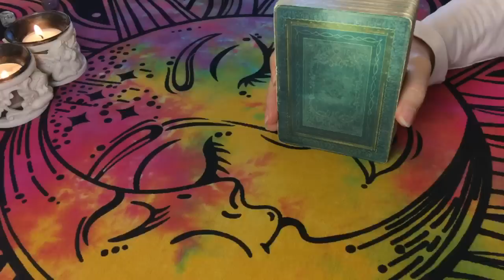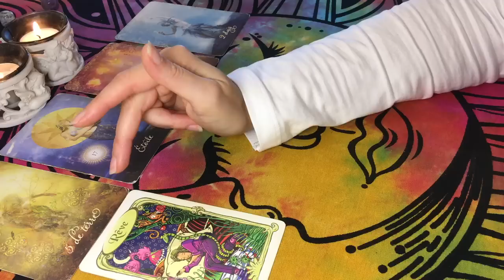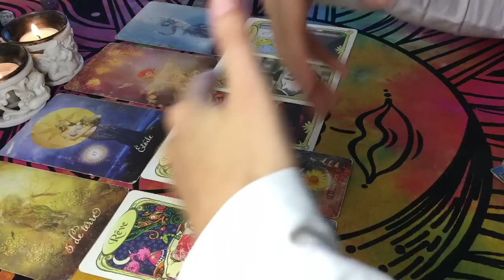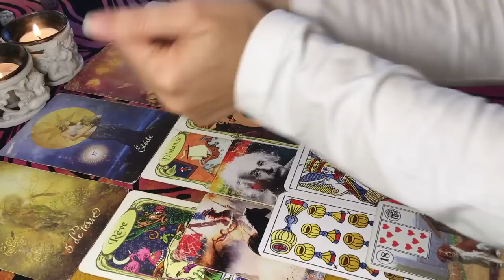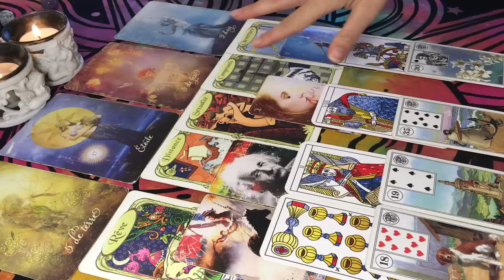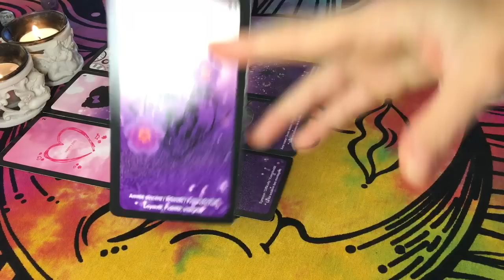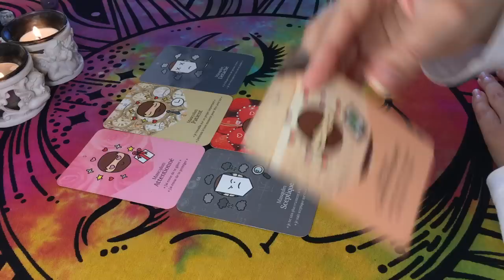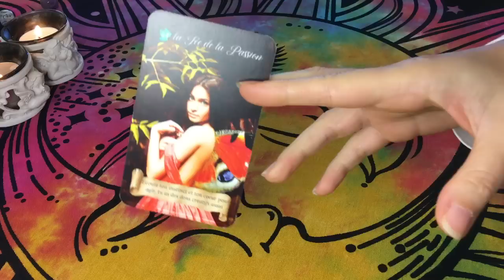🕊 Des nouvelles de votre Autre 🔥❤️🔥 Il ne va pas bien du tout, vous êtes l'Étoile dans sa nuit